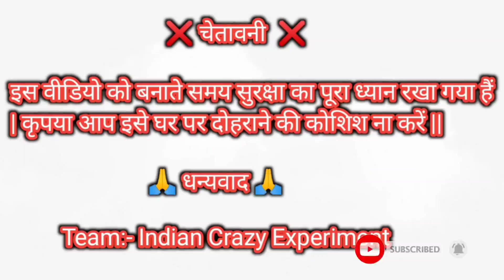Anaar vs Rocket || अनार ओर रॉकेट एक दूसरे विपरीत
💥💥💥💥💥 ❌  चेतावनी  ❌ 💥💥💥💥💥💥

ये वीडियो केवल मनोरंजन के लिए बनाया गया हैं , इस वीडियो को बनाते समय सुरक्षा का पूरा ध्यान रखा गया ह ! कृपया आप इसे घर पर दोहराने की कोशिश ना करें

Team

                        🙏   धन्यवाद   🙏